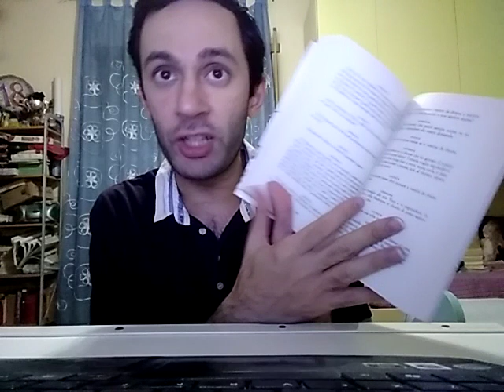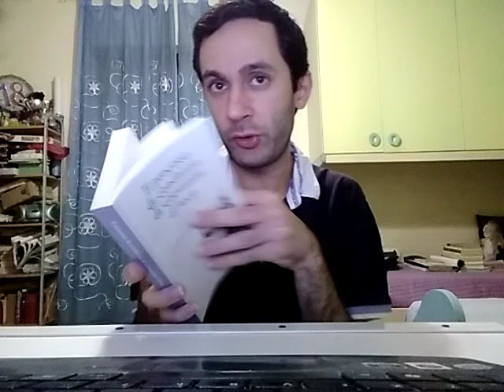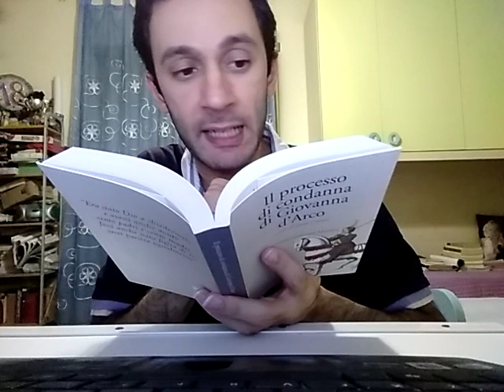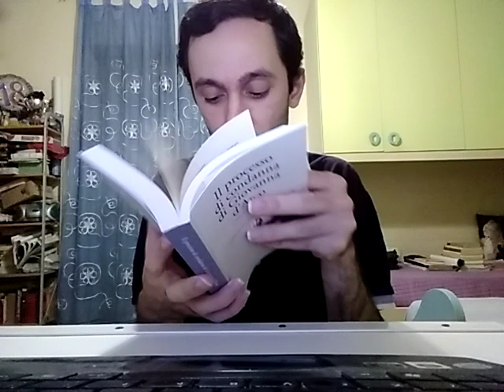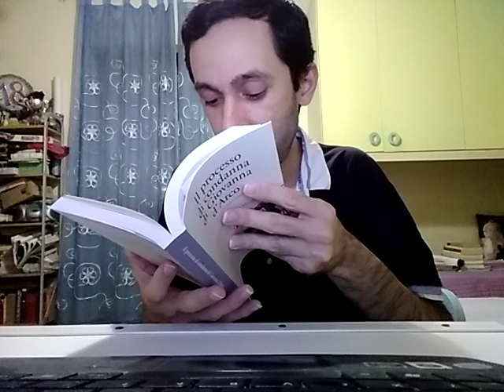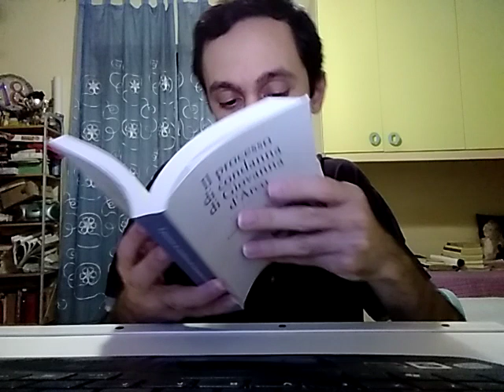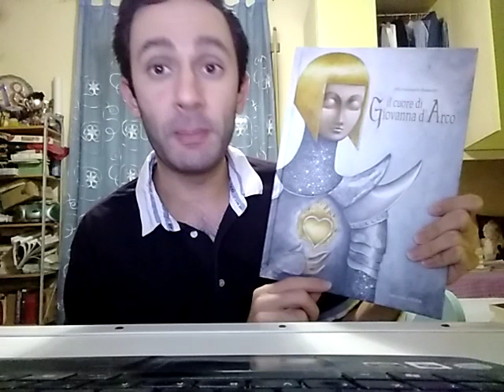Il professor Lusio racconta: Il processo a Giovanna d'Arco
Sono tanti i processi entrati nella Storia, come il processo seguito all'Affaire Dreyfus e i processi di Norimberga, solo per citare la nostra storia più recente. Ma pochi sono rimasti maggiormente impressi nella memoria, sono entrati a far parte dell'immaginario collettivo come il processo a Giovanna d'Arco, complice soprattutto il fatto che la sua stessa protagonista è una delle figure storiche più iconiche che siano mai esistite.
Ma perché il suo processo è riuscito a giungere integro fino ai giorni nostri? Cosa possiamo trovarci dentro? Cosa ci raccontano di Giovanna? O meglio, cosa ci racconta la stessa Giovanna attraverso le sue stesse parole?
Attraverso quella che fu la sua ultima, vera e grande battaglia, quella in cui combatté senza sosta per salvare sia la sua vita che la sua integrità, per difendere se stessa e la sua fede ferma e salda, possiamo conoscere non solo Giovanna d'Arco, ma anche il suo intero universo umano, la sua infanzia vissuta in un mondo contadino perennemente sospeso tra fede cristiana pura e semplice unita ad antiche pratiche dal sapore pagano, tra il senso di comunità e sorellanza tutta al femminile che accomunò lei e tante altre donne di diverse estrazioni sociali e convinzioni politiche, tra una sferzante arguzia tipica del suo carattere e la pura semplicità d'animo che la portò a dire, ai suoi giudici, più legulei che ecclesiastici, "Ma voi perché fate tanti cavilli?"

Bibliografia
"Il processo di condanna di Giovanna d'Arco" a cura di Teresa Cremisi
"Giovanna d'Arco" di Franco Cardini
"Donne in fuga. Vite ribelli nel Medioevo" di Maria Serena Mazzi
"Il cuore di Giovanna d'Arco" di Michelangelo Rossato
"Giovanna d'Arco. La ragazza dal vestito rosso" di Teresa Buongiorno

Filmografia
"La passione di Giovanna d'Arco" (1928)
"Processo a Giovanna d'Arco" (1962)

Wishlist di Amazon